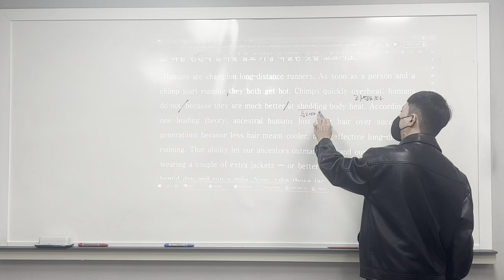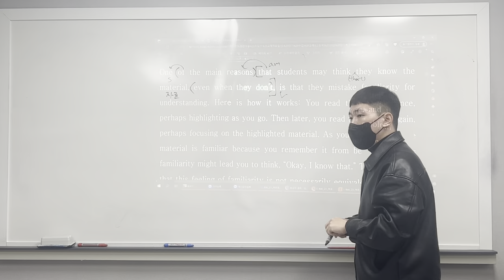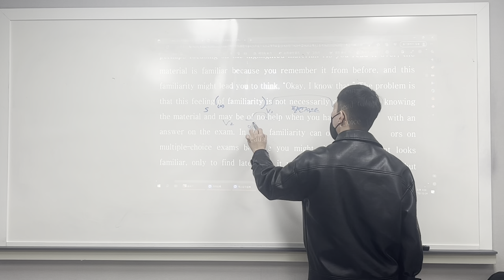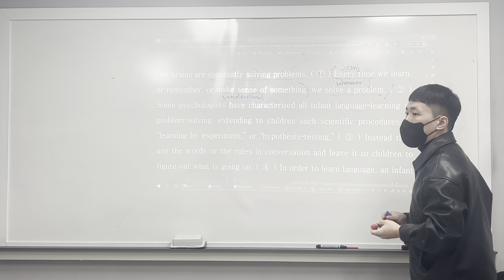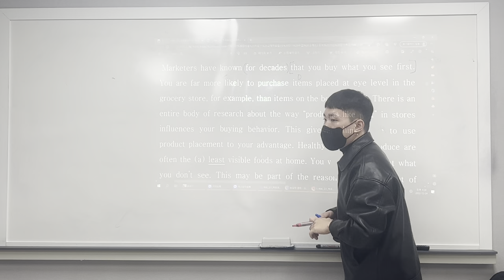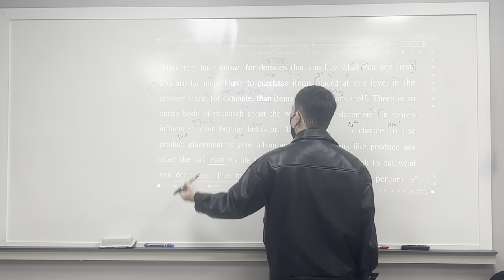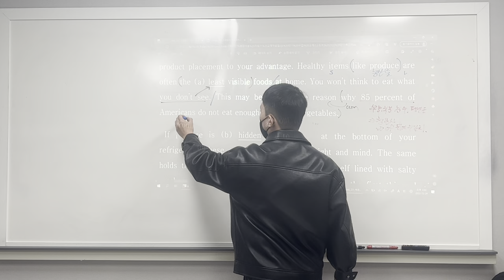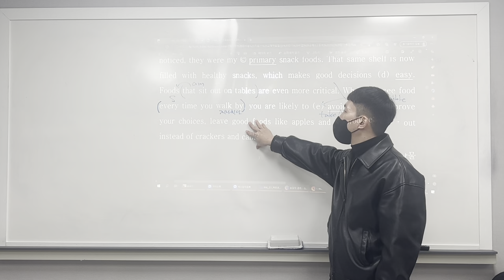221224 호곡중2 고1 하프모의고사4 (범철T 2/2)